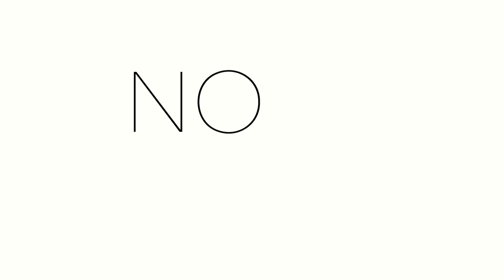Top prosecutor identifies who Trump pardoned (Glenn Kirschner interview)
INTERVIEW: Brian interviews former federal prosecutor @GlennKirschner2  about who Trump likely pardoned and how we know, whether there’s any reason the DOJ wouldn’t indict Trump, and what Trump’s legal recourse would be if he’s actually charged.